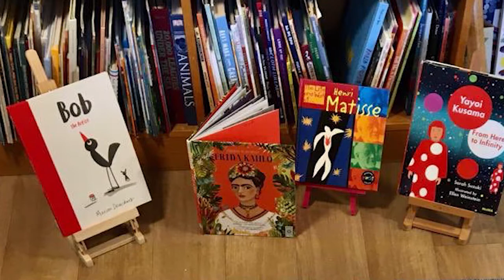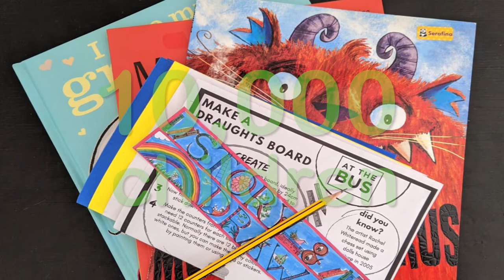AT The Bus Campaign Video | The Big Give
This is what we've achieved in the last 18 months. Just think what we might get done in 2021!

Donate to AT The Bus via the Big Give Christmas Challenge

Your donation will be matched be the Big Give, so it will have double the impact.

Thanks from everyone at AT The Bus!